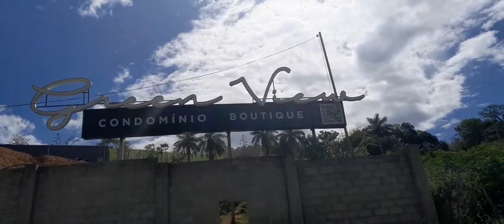FUI NO TÚNEL DE BANANEIRAS PB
uma maravilhosa visão e incrível top demais